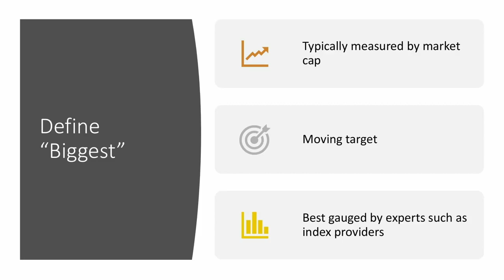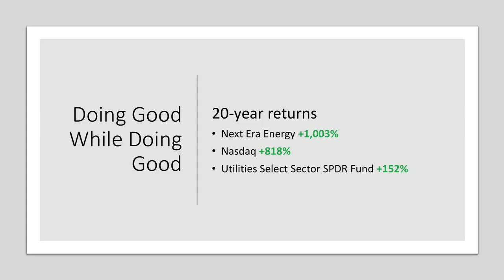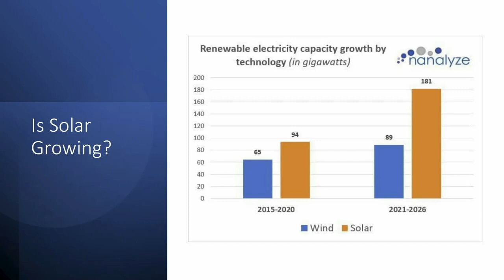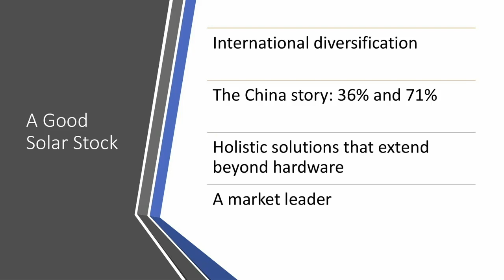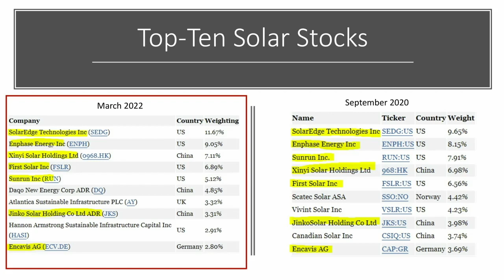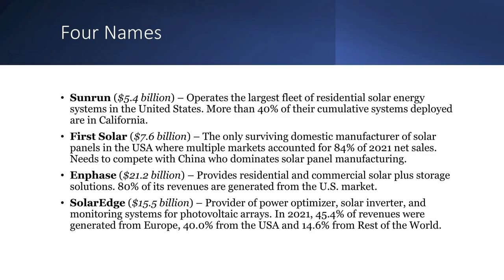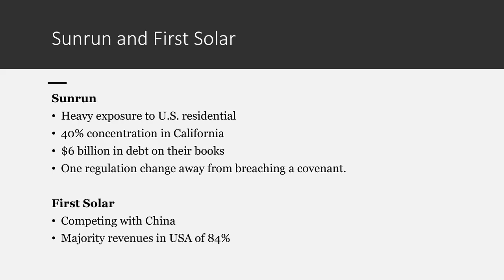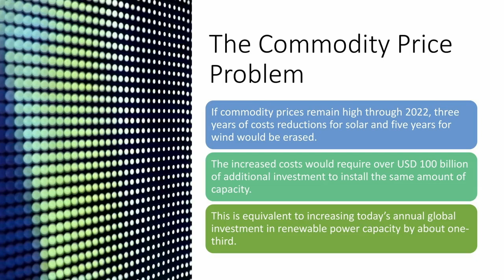The 10 Biggest Solar Stocks in the World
Of all renewable energy types, solar is expected to grow fastest in the next five years. As we plan to rid our portfolio of the two remaining ETFs we’re holding, we’ll be losing our exposure to the solar industry. Maybe it’s time to evaluate why we want exposure to solar in the first place. To do that, we want to consider what sort of growth is expected going forward. Since we’re already holding the biggest renewable energy company in the world, we’ll need a pretty compelling reason to replace our solar exposure. Turns out there are plenty of good reasons to want solar exposure right now. More than half of all power capacity increases are expected to go to solar over the next five years. This means solar installations will double compared to the last five years. It’s also expected to be the dominant form of power generation by 2050 at 38% followed by wind energy at 20%. Since energy makes the world go round, it makes sense that we have exposure to both wind and solar. We vet the top 10 SolarStocks to see which ones are the most promising.

You can read the original articles we used for this video here:
1. The 10 Biggest Solar Stocks in the World:
2. Why is The Only Solar Energy ETF Soaring?
3. The Biggest Renewable Energy Company in the World